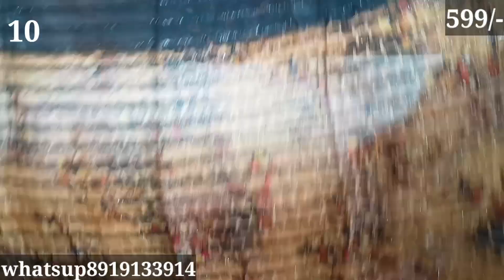Partywear Sarees 💜💜❤️❤️Free shipping 💜onlineshopping partywear Low cost ❤️New collections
yuvasri fashions

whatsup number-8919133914